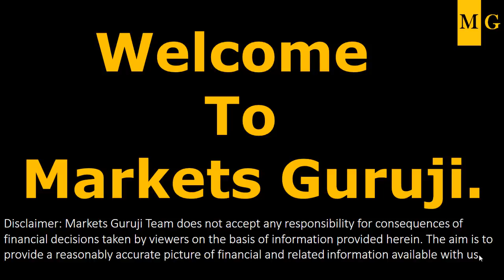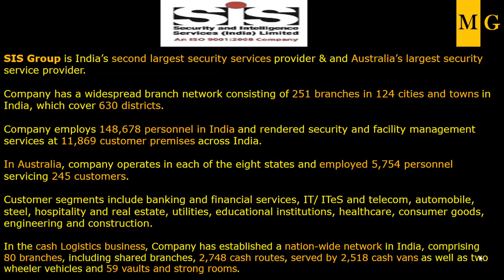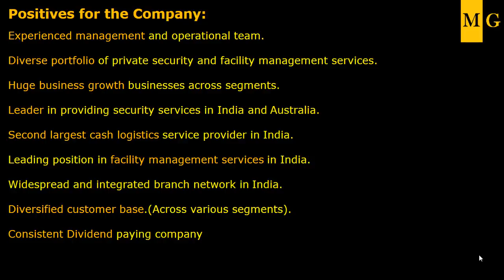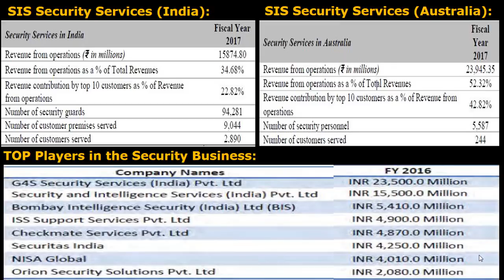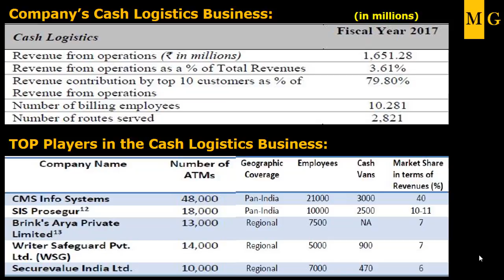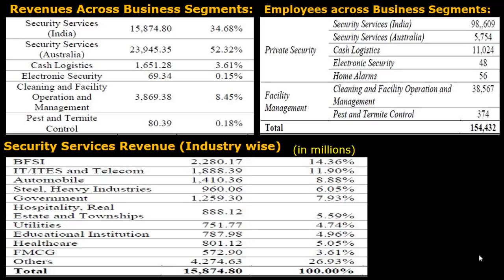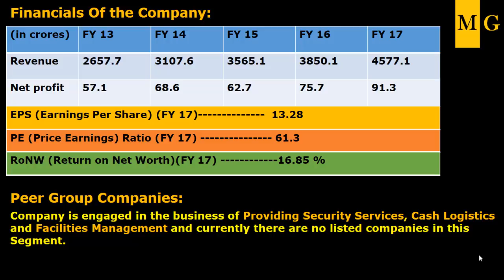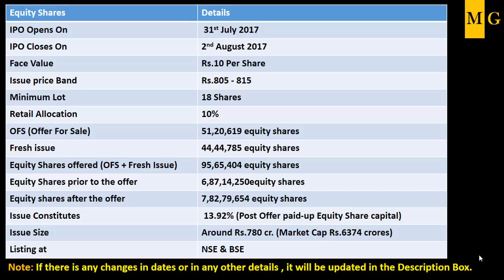Security and Intelligence Services Ltd (English) | Know Your Company by Markets Guruji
Hi Friends,This is a Series on Know Your Company  by Markets Guruji for Security and Intelligence Services   Dt.24th July 2017